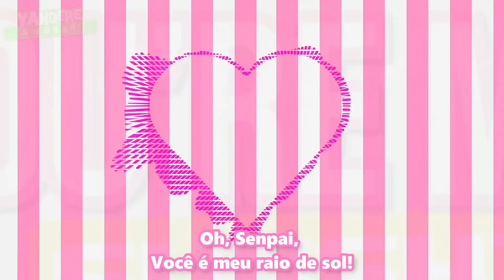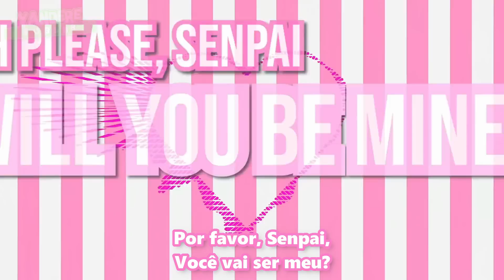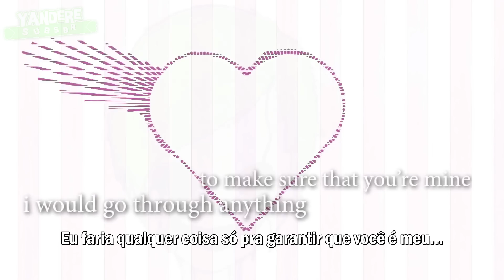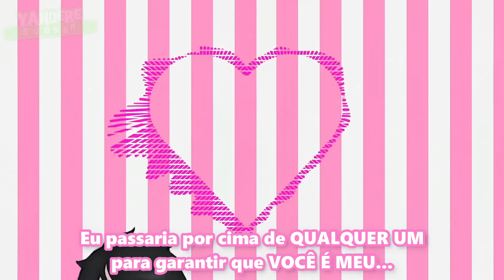Meu Senpai PT-BR (feat. @BijuuMike ) | Música de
Canal criado com alguns integrantes do grupo Yandere Simulator Brasil, com o objetivo de ajudar quem tem maior dificuldade no entendimento das falas do jogo e com nenhum objetivo financeiro.

~Equipe composta por:
Hünä, Edu-Senpai, Rob, Kaleb, WK-Kun, Kami, Lin, Keiko, Li, YukoTsu, Marin, Tati e iSmow

~Informações Importantes
Skin da Baru-chan: Ja1